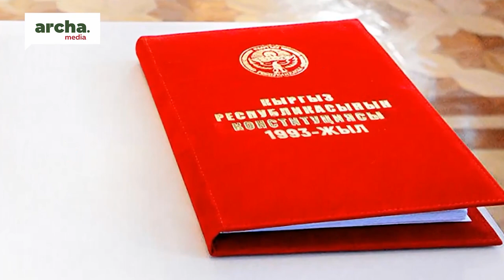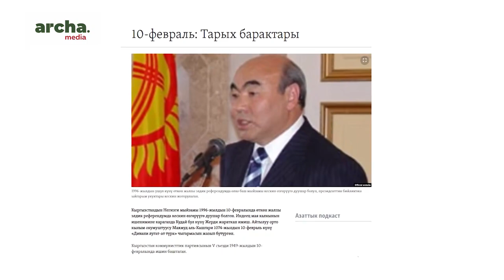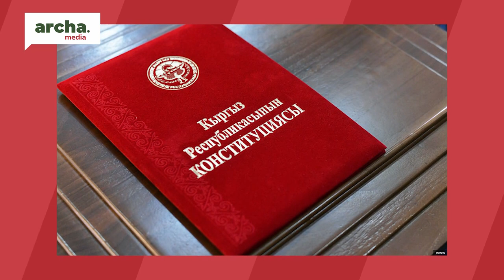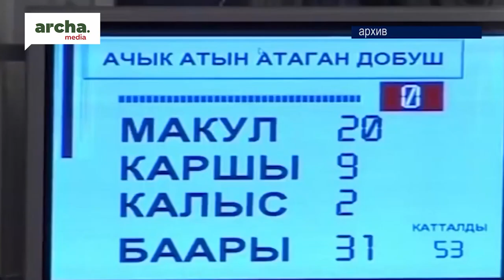‼ Конституцияны өзгөртүүнүн себеби эмнеде? "СОБОЛУМ БАР " Сайпидин Султаналиев менен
⚡Жогорку Кеңеш 1993-жылдын 5-майында өлкөбүздүнн эгемен тарыхындагы   алгачкы Баш мыйзамды кабыл алган.   Конституциябызда бийлик бутактарынын ыйгарым укуктары, мамлекеттик түзүлүштүн негиздери, жашоо ченеми  так көрсөтүлгөн. ⚡Бирок кыргызды башкарган  дээрлик ар бир  президент бийликке келгенде  Конституцияны  өзгөртүүнү демилгелеп турушту. 30 жылда Баш мыйзам кандай өзгөрдү?